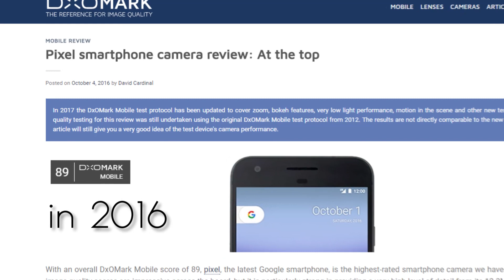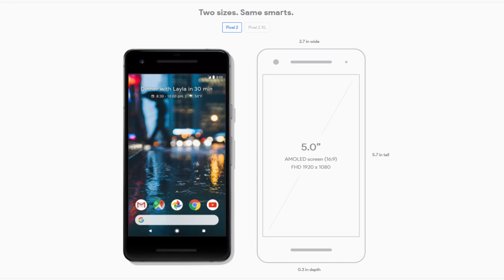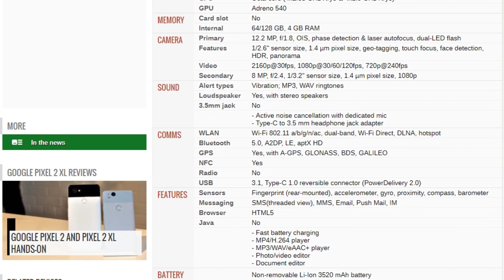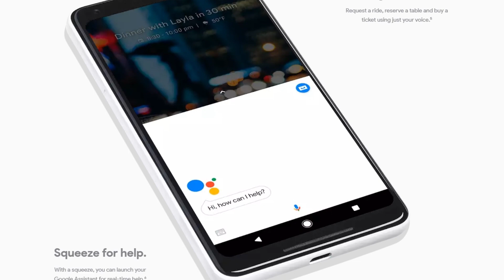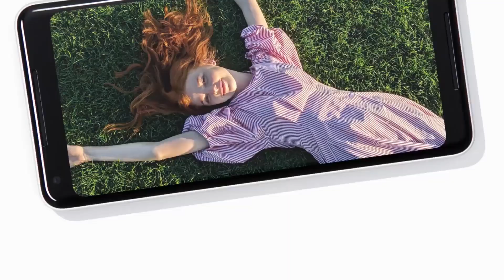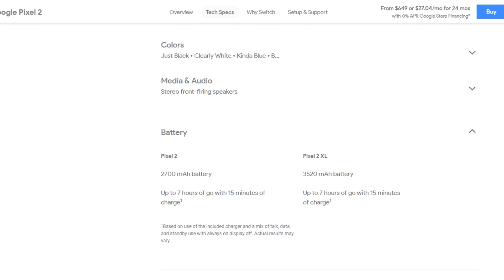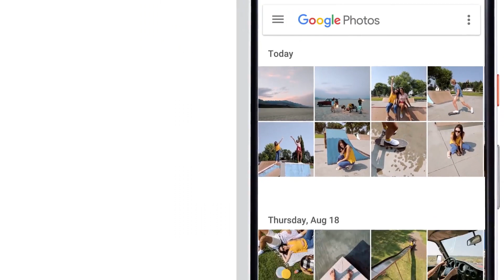انطباعات اولية عن هاتفي جوجل ( Google Pixel 2 - Google Pixel 2 XL)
تابعنا علي السوشيال ميديا:
لما بتسمع كلمة Google دايما أول حاجة بتفكر فيها هي مجال ال software و صحيح ان جوجل ليها تجارب سابقة في الموبايلات مع أجهزة ال nexus إلا ان البداية الحقيقية ليهم مع الهاردوير مكنتش غير في 2016 مع ال Google Pixel و التحدي السنادي بالنسبة ليهم اصعب بكتير مع وجود Flagships بديزاين رهيب و امكانيات جبارة, هل جوجل قدرت ترسخ مكانها في السوق ما بينهم؟؟..